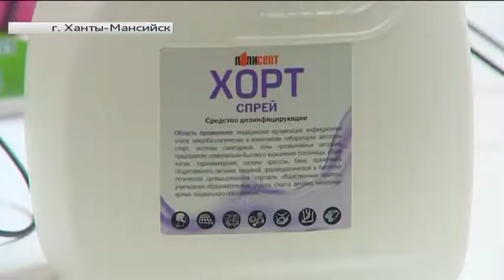Югра снова в спорте: тренажёрные залы и фитнес-клубы возобновили работу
Рубрика «Команда». Автор - Анжелика Сигарева.